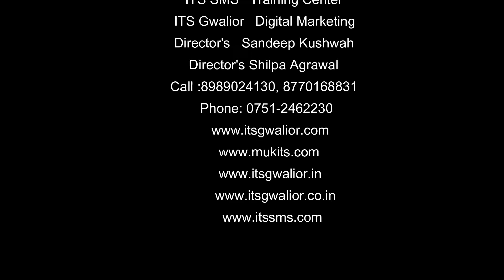ITS Gwalior - Web design and Digital Marketing Company Anniversary Video Song, Company Anniversary.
ITS Gwalior is the top list company in Gwalior. its Web design and Digital Marketing Company in Gwalior. DG Production House is partner of ITS Gwalior. and We Create ITS Gwalior Anniversary   Video, Slideshow Video Maker, Social Media Video Maker and company video production House.
DG Production House is in Gwalior, madhya pradesh india. We provide Video Making Services Very Affordable Price.  We have an Experienced Photographer, Videographer and Other Production Manager.